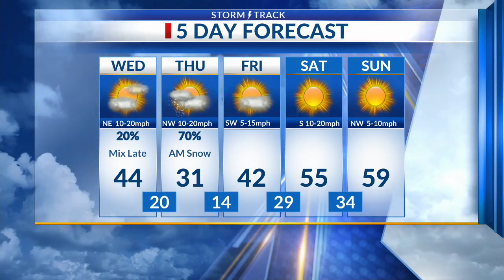Latest Forecast Update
Heavy snow likely for some tonight